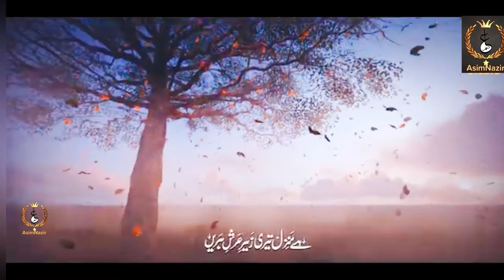Motivational Nasheed- Azizam Tu Hai Aaj Sub Se Haseen-Asim Nazir 2022